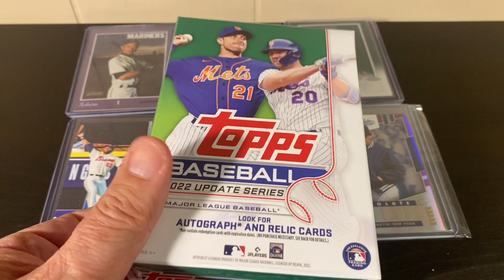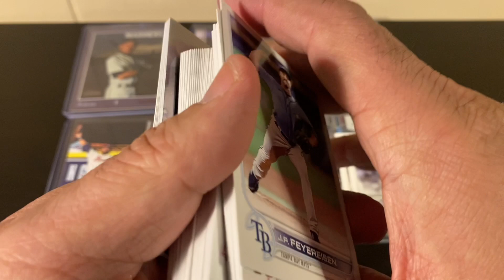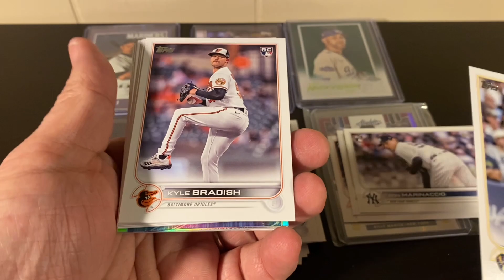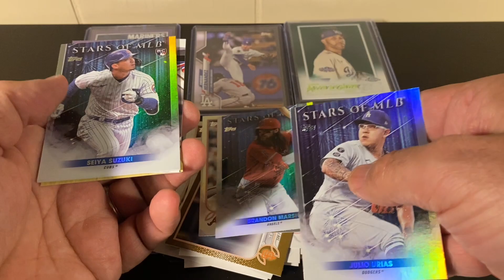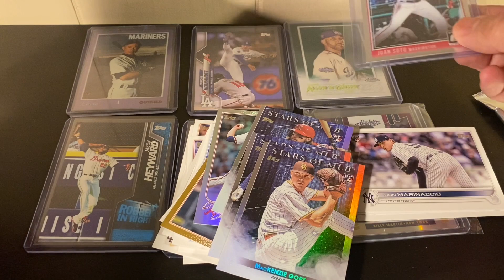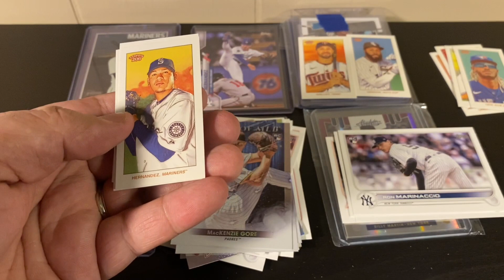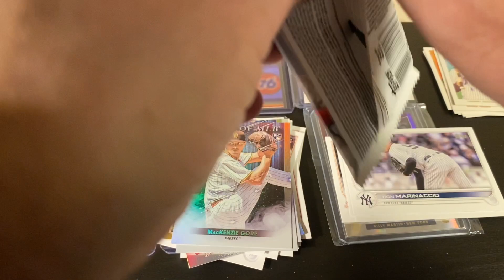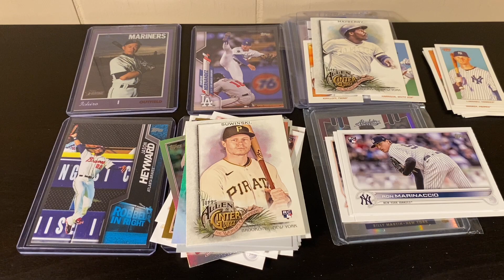Opening: 2022 Topps Update Hanger & ‘22 T206 wave 5. David PEART & the 4 Button Dilemma.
2022 Topps Update hanger
2022 Topps T206 wave 5
One hobby pack ‘22 Allen and Ginter

Intro @spaceman8671
Shoutouts @clarksportscards216  @swingawaysportscards5737 @zachscollections @SlimsCollectionFood_More